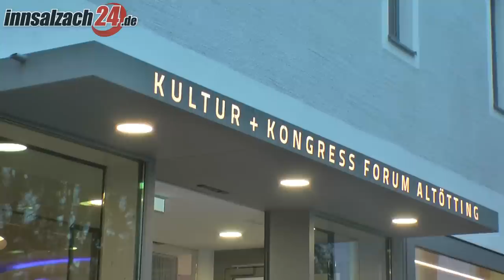Einweihungsfeier im Forum Altötting mit Horst Seehofer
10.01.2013 - Am Donnerstag wurde das Kultur- und Kongressforum Altötting im Beisein von Ministerpräsident Horst Seehofer feierlich eingeweiht. Mehr Nachrichten aus der Region gibt es
(bla)